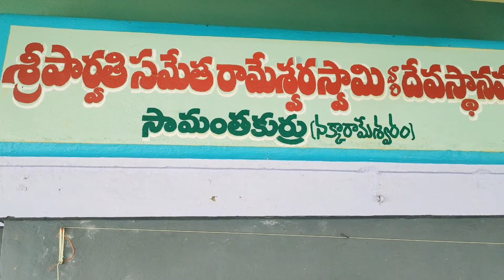వాసాల తిప్ప- నక్కా రామేశ్వరంl vasala tippa island l nakka Rameswaram l East Godavari ll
# vasalatippa#nakka Rameswaram
వాసాల తిప్ప- నక్కా రామేశ్వరం ll vasala tippa ll nakka Rameswaram ll East Godavari ll